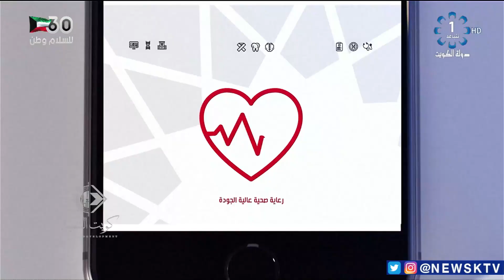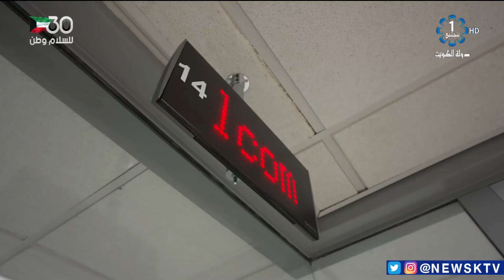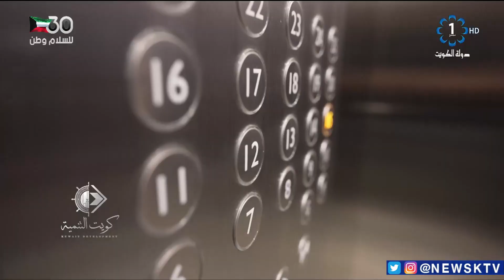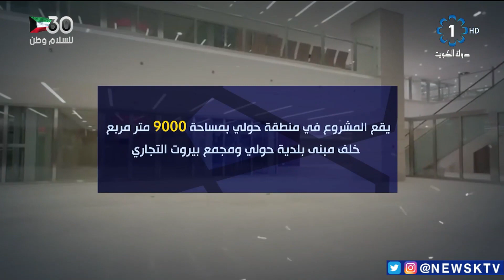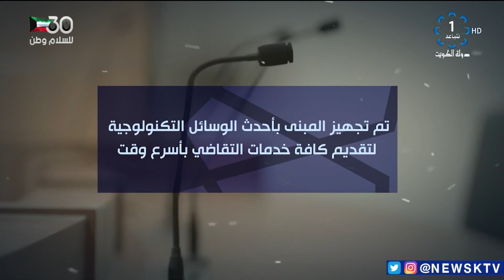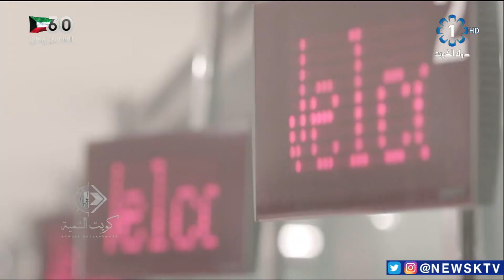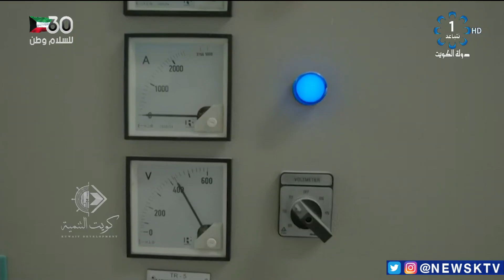برنامج كويت التنمية .. مشروع مبنى مجمع محاكم حولي الجديد